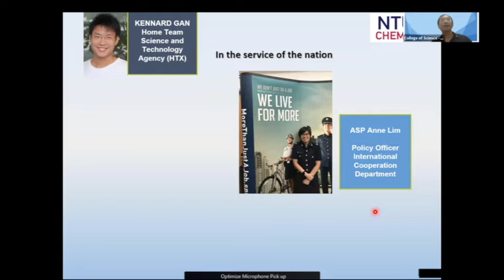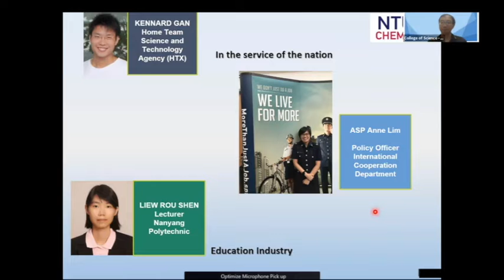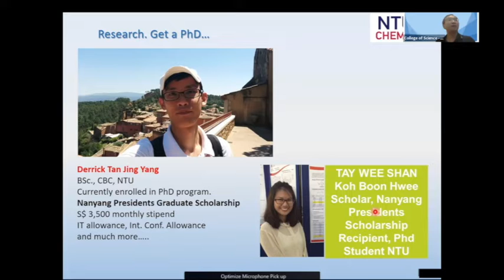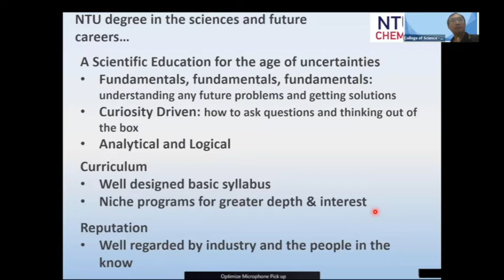NTU CoS Career Talk 2021 - School of Chemistry, Chemical Engineering and Biotechnology (CBC)